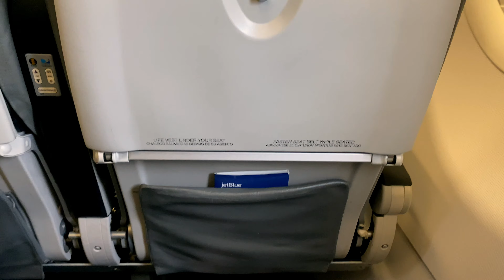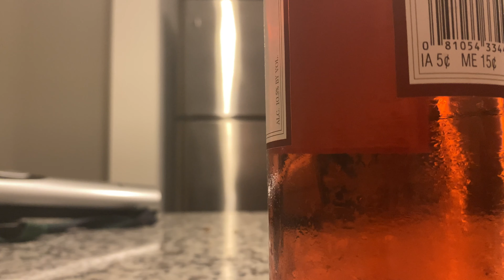VLOG | Flying back to Florida & my last weekend at home:(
I show you guys my last weekend in PA for a little while, and me flying back to Florida to start fall semester!